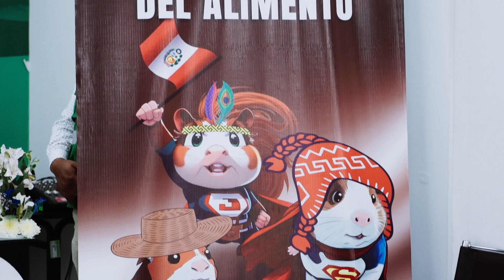Reconocimiento a la Asociación de Mujeres Investigadoras, Inventoras e Innovadoras Peruanas.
innovación🔰⚜️El Gobierno Regional Huánuco reconoció a la marca Chocuy y a las integrantes de la Asociación de mujeres Investigadoras, Inventoras e Innovadoras Peruanas por su contribución en la lucha contra la anemia.